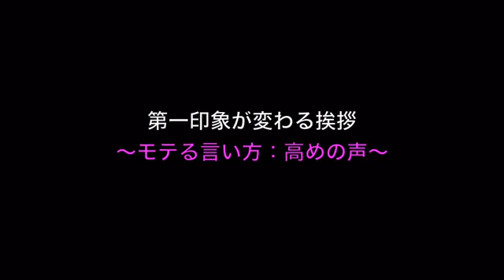結婚したくなる声はどっち? - “婚活モテ”発声法マスター! カリスマボイストレーナー秋竹朋子さん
本当に!? 婚活成功率は、声の出し方だけでこんなに変わる! カリスマボイストレーナーの秋竹朋子先生に、婚活の場でモテない言い方・モテる言い方をそれぞれ実践してもらいました。